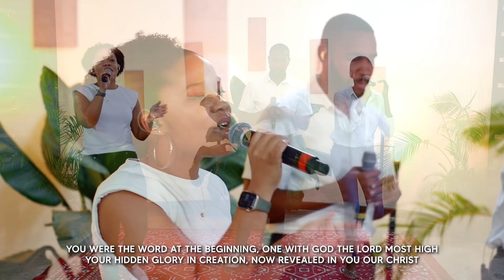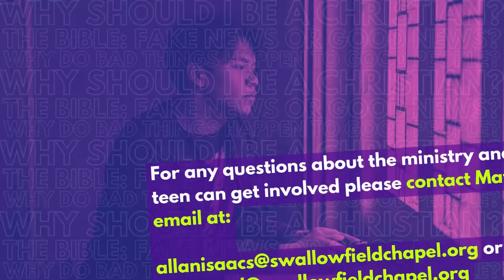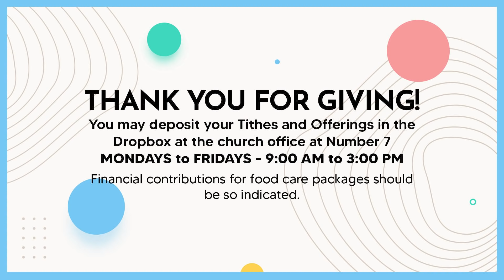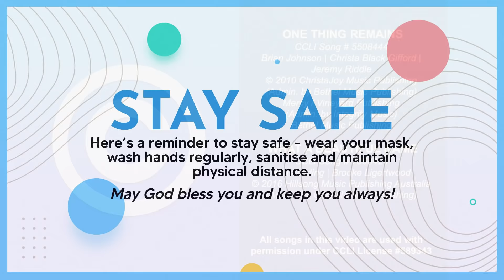Swallowfield Chapel Sunday Service - March 6, 2022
Message: Free At Last
Speaker: Pastor David

First Time Joining us at Swallowfield Chapel?? - Complete our Connect Form